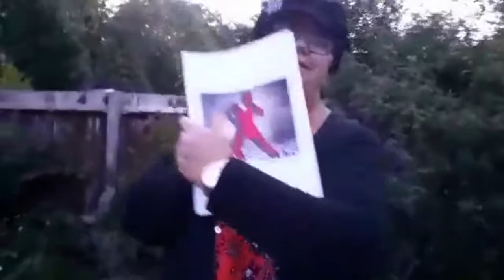Wonderful World Jane Fuller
Ukulele Band